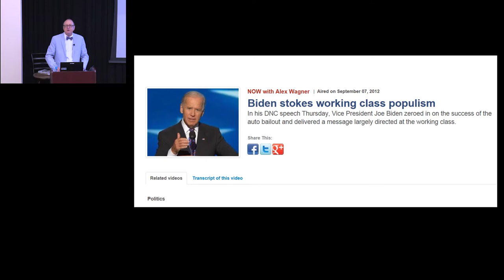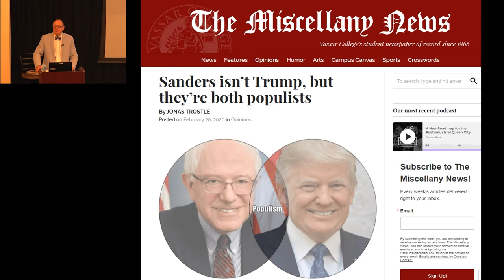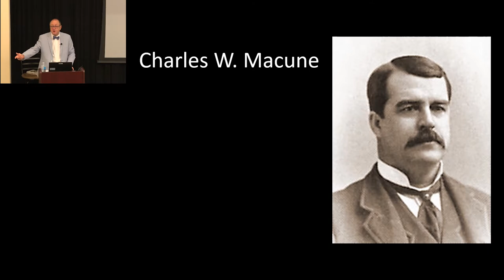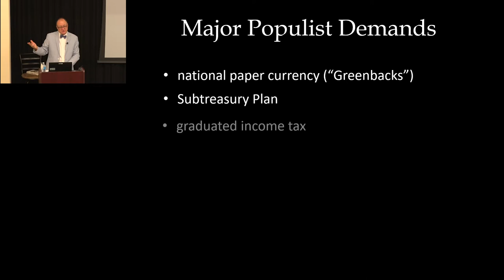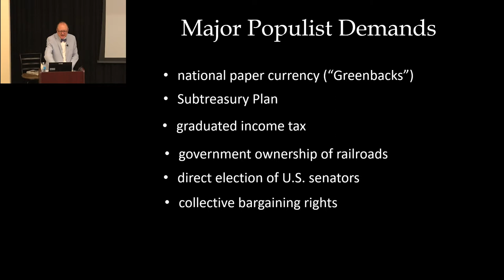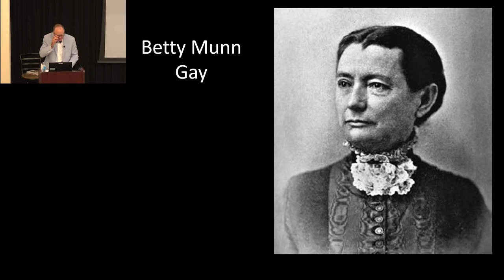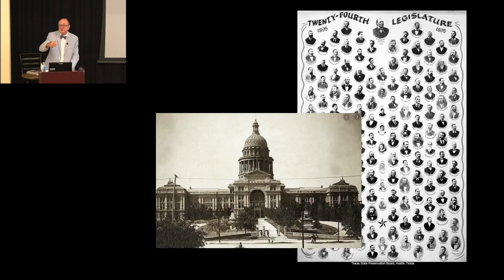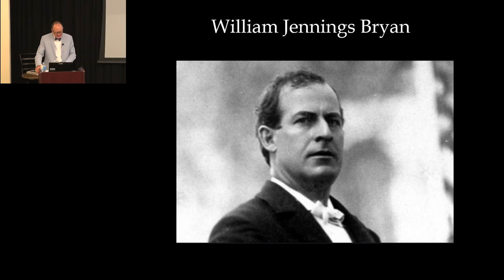The People's Revolt: Texas Populists & the Roots of American Liberalism | Fort Worth Public Library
Join historian and author Gregg Cantrell as he takes a deep dive into the roots of one of America's political parties, via the Populist Movement.

The TCU Community History Series is made possible through generous contributions by the Summerlee Foundation and Summerfield G. Roberts Foundation and was previously recorded on Zoom.